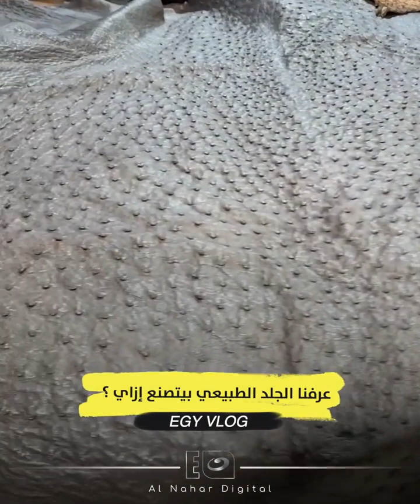روحنا مدابغ الجلود في الروبيكي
السر اللي مخبيه أصحاب المحلات عن الجواكيت الجلد ..عالم تاني في المدابغ😍